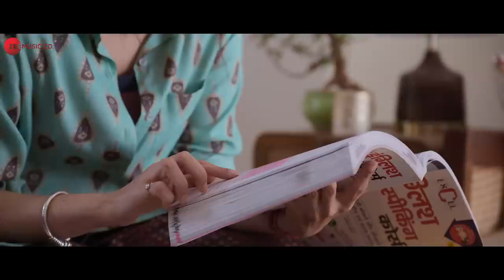Alajadi Yedalo - Full Video | Babli Bouncer | Tamannaah Bhatia | Pooja Vaidyanath | Karan Malhotra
Movie: Babli Bouncer (Telugu)
Song: Alajadi Yedalo
Singer: Pooja Vaidyanath
Backing Vocals: Shenbagaraj, Sudharsan, Sushmita Narasimhan, Reshma Shyam, Abinaya
Lyricist: Krishnakanth

Star Studios Presents In Association With Junglee Pictures

Produced by Vineet Jain & Star Studios
Co-Produced by Amrita Pandey
Story & Screenplay: Amit Joshi, Aradhana Debnath & Madhur Bhandarkar
Dialogues: Amit Joshi, Aradhana Sah
Additional Dialogues: Sumit Ghildiya